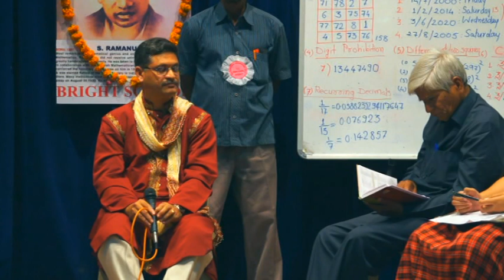Ganitaavadhanam at Vadodara, Gujarat India